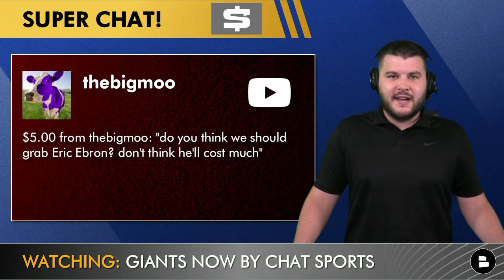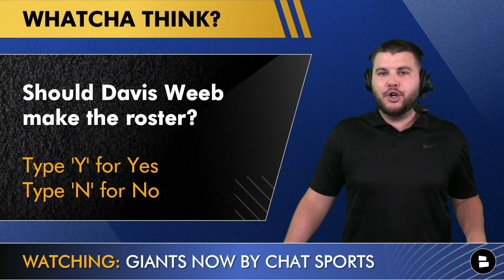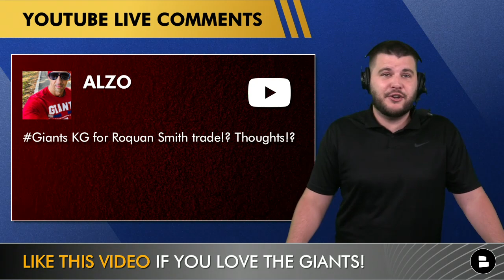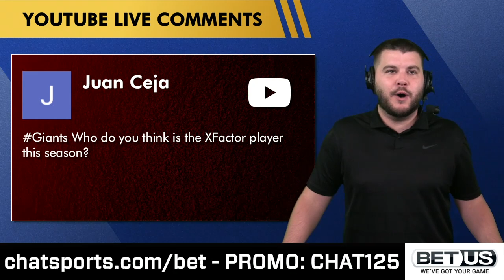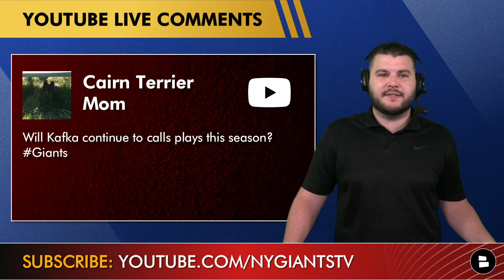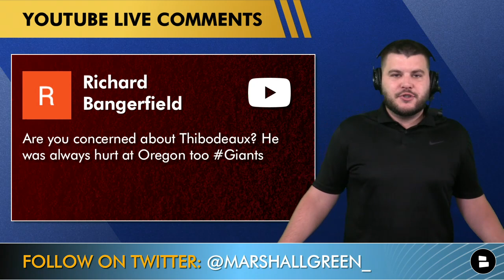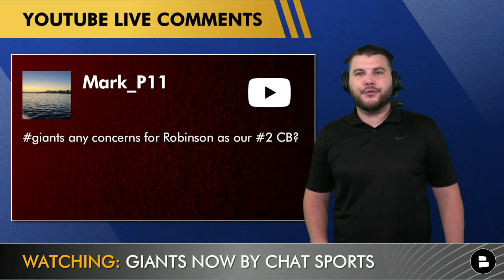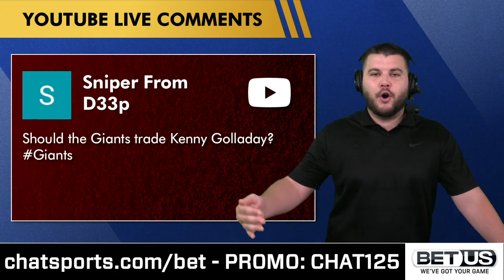NY Giants Rumors On Daniel Jones, Kenny Golladay, Eric Ebron, Roquan Smith, Alex Bachman | Q&A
NY Giants Rumors Mailbag Questions:
- What will Giants Daniel Jones int/TD ratio be?
- Will Daniel Jones breakout in the 2022 NFL season?
- Will Leonard Williams Feliciano and Shane Lemieux return?
- Is Carson Wentz going to be great again or are the Cowboys gonna win the superbowl?
- Do you think the Giants Sign Eric Ebron in NFL Free Agency?
- Do the Giants trade up in the NFL draft to get CJ Shroud or Bryce Young?
- If the Giants cut Darius Slayton, should you use the saved money to sign free agents to help O line, LB, or DB room?
- Does Davis Webb make the Giants Roster over Tyrod Taylor as QB2?
- Trade Kenny Golladay for Roquan Smith?
- Does Tyrod Taylor start at least two games in 2022 for the Giants?
- Who do you think is the X Factor player for the Giants this season?
- Will Mike Kafka continue to call plays this season for the Giants?
- Tommon Fox or Quincy Roche?
- How many centers are injured now and who will be ready? Do the Giants pick up anyone in free agency to beef up the line?
- Are you concerned about Kayvon Thibeoux’s injury?
- Any concerns for Aaron Robinson as the Giants #2 CB?
- Should the Giants trade Kenny Golladay?
- Any chance the Giants release CJ Board?
- Can you rank the RB room for the Giants and who gets cut?
- Will Alex Bachman make the Giants Roster now since Collin Johnson got injured?